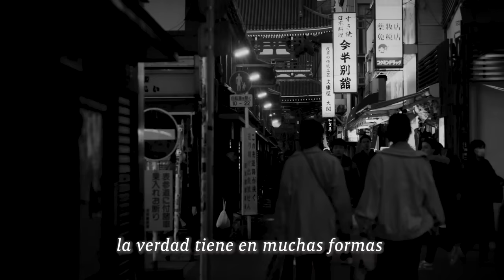Una limpia a un gimnasio | Ese día empecé a creer en lo paranormal | Luis Cepeda Sobre Vivientes Ep3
⚠ Advertencia, este video no es apto para todo público. Lo que aquí se expresa es responabilidad de quien lo dice, así mismo no se juzga palabra alguna de las historias de los invitados ⚠

En este espisodio, Luis nos cuenta lo que vivió luego de una serie de sucesos extraños en el gimnasio en donde trabajaba. Una bruja le ofreció ayudarle haciendo una limpia al lugar para mejorar el desempeño frente a la marca, lo que nunca se imaginó sería que después de ese día, comenzaría a creer en las cosas paranormales.

Recuerda que todos los fines de semana hago stream en Twitch, por si quieres pasarte a dejar tu follow para saludarte.

Gracias por tu visita! Suerte en tu día.